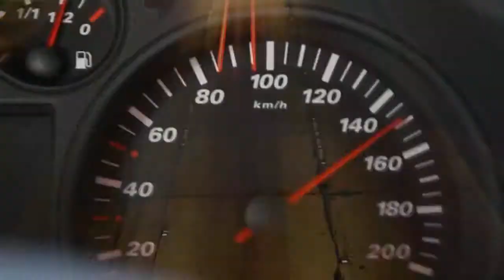WDR WDR2016 OFFICIAL VIDEO 20 November 2016